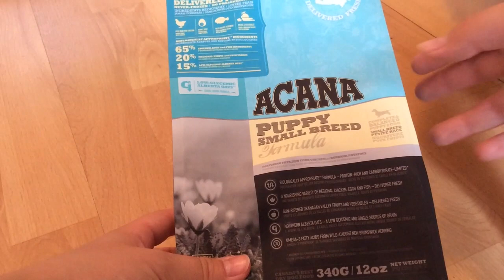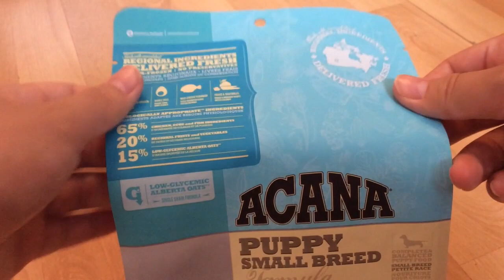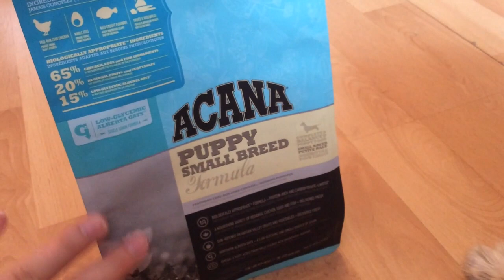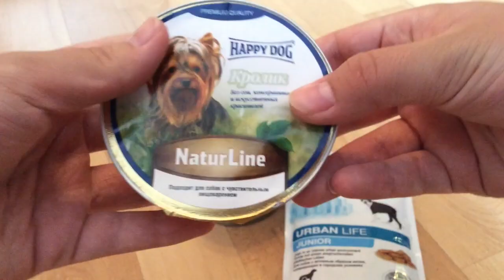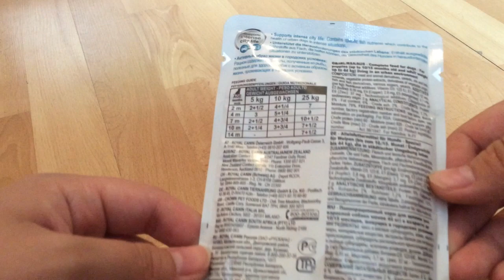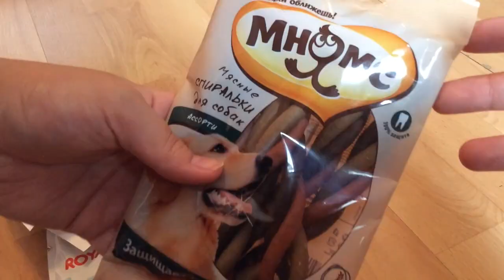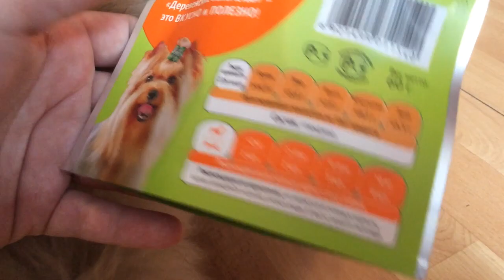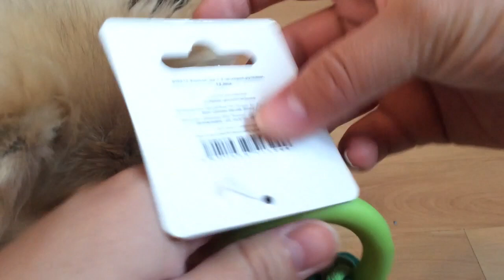Покупки из зоомагазина